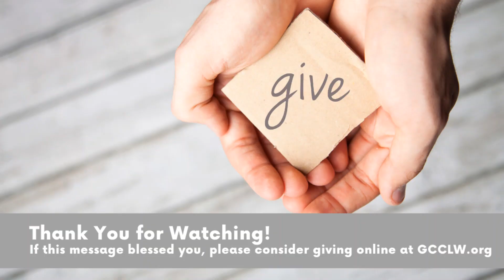You are Worthy - Sermon for June 28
He leaves the 99 and searches after the one. He welcomes home the lost son. You are worthy of being searched after, worthy of being found, and worthy of being redeemed and loved. Join Pastor Tyler Menssen as we look at Luke 15.